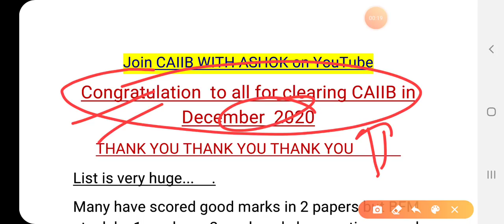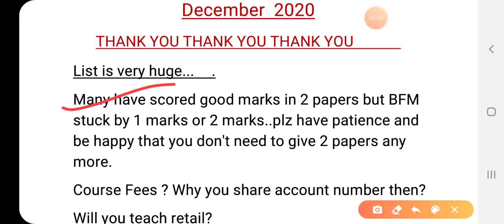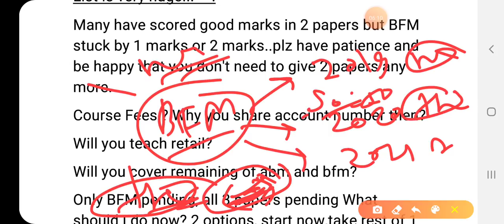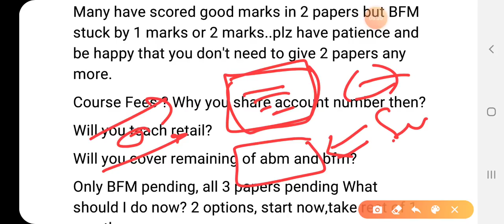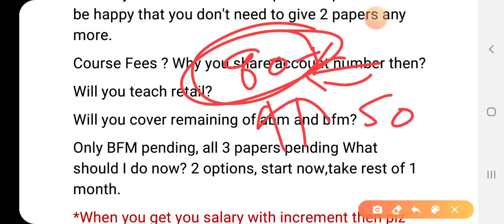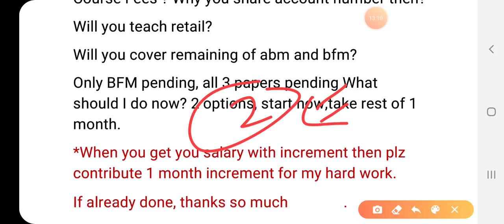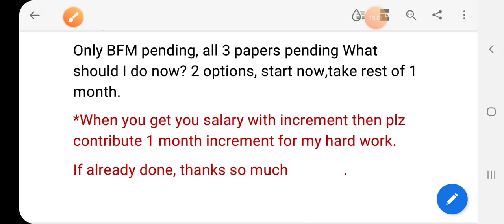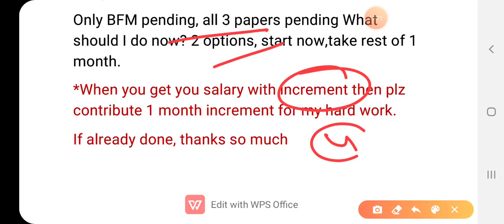CONGRATULATIONS TO ALL FOR QUALIFYING CAIIB 😀❤❤